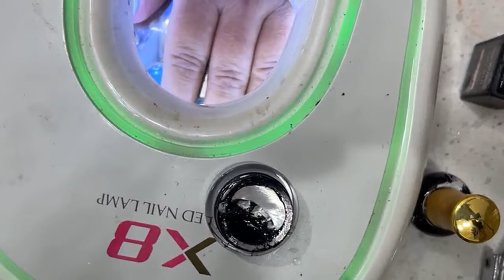Design Simple Brush Lines with GEL POLISH || Nail Dad - Thuc Nguyen - Nails Art 2021